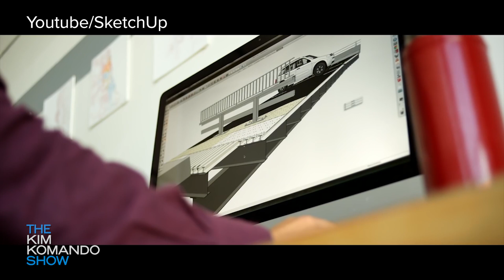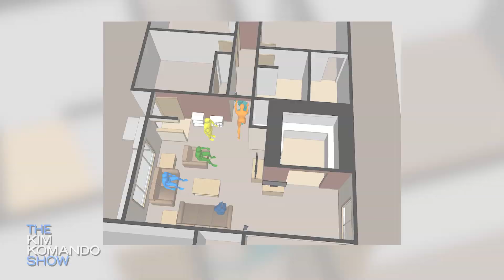Using 3D modeling and virtual reality to solve high-profile crimes | Kim Komando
Virtual reality isn't just fun and games. Joshua Cohen, founder of
Fat Pencil Studios, is using 3D modeling tools to help solve serious crimes by putting attorneys and jurors into the scene. Joshua and Kim talk about two cases where 3D modeling helped build a clearer picture of what really happened.

Kim Komando, "America's Digital Goddess," is one of the country’s most successful radio hosts and web entrepreneurs — and a trusted guide to millions navigating today's digital lifestyle. Plus, stay up-to-date on the latest digital news and trends and learn the tech tricks only the pros know with DIY tips.